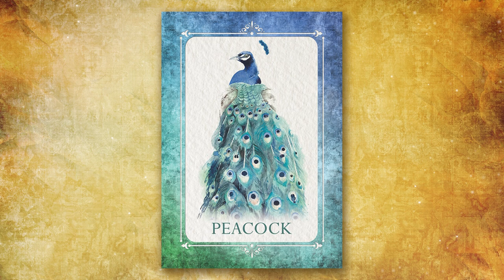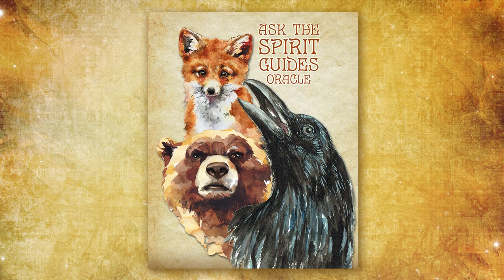Peacock Spirit Guide - Ask the Spirit Guides Oracle - Totem Animal - Power Animal - Magical Crafting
Today’s Spirit Guide is the Peacock. I post Spirit Guide videos that share the information in my Ask the Spirit Guides Oracle App.

9640 Mission Gorge Rd. Suite B #281

Hello my darlings 0:00
How to find your Spirit Guides  0:13
Ask the Spirit Guides Oracle App 0:24
Keywords, Element & Chakra correspondences 0:45
Peacock Oracle Card Meaning 0:59

Opening video clip: Videvo, Pexels or Pixabay